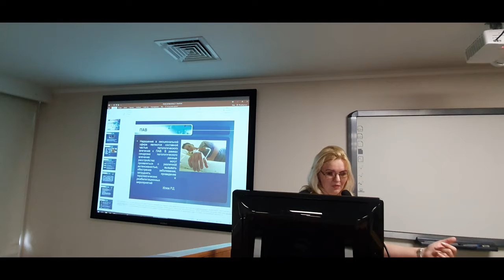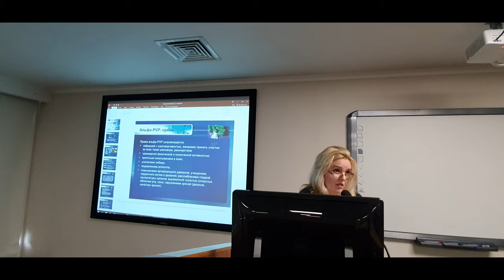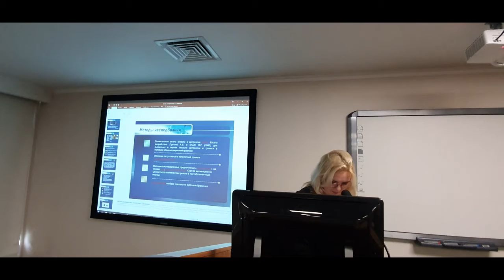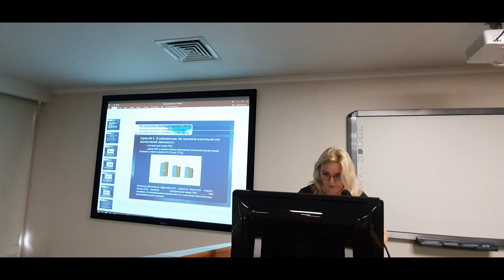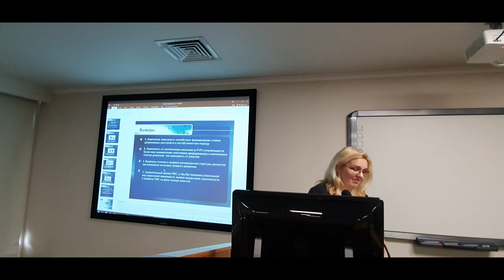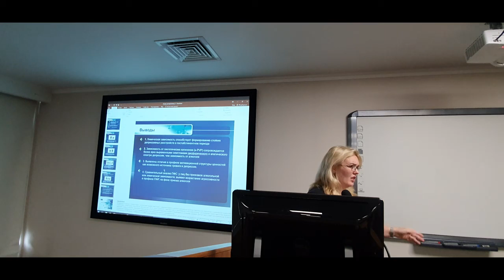Проявление тревоги и депрессии у больных с химической зависимостью в постабстинентном периоде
Я. Н. Николаенко, А. И. Аксенов